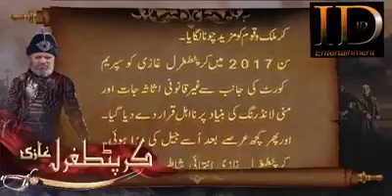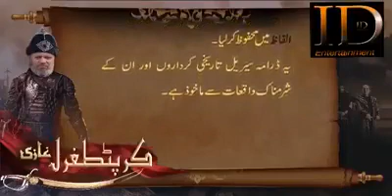Qartagul ghazi drama funny clip of Pakistan politicians